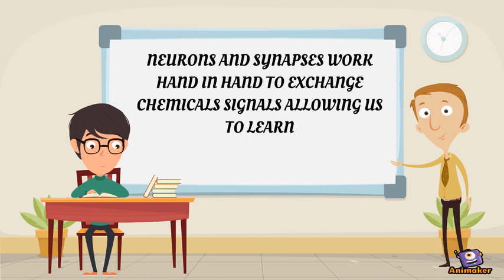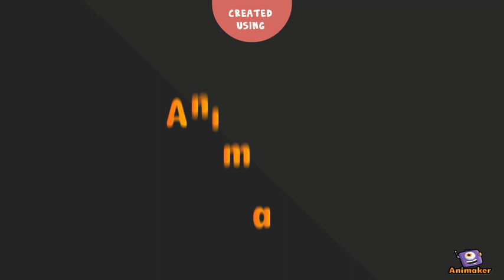9 fun facts about chemistry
this video reveal 9 interesting facts about chemistry.